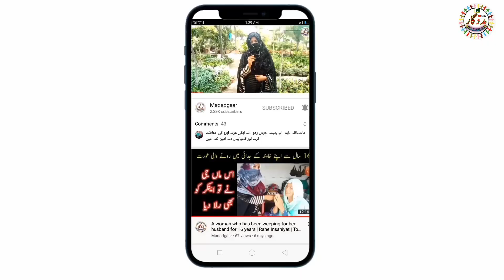Mera Abu To Pagal Hy Me Apny Ghar Kysy Jao | Strong uzma | Rahe Insaniyat | Aao Madad Karen